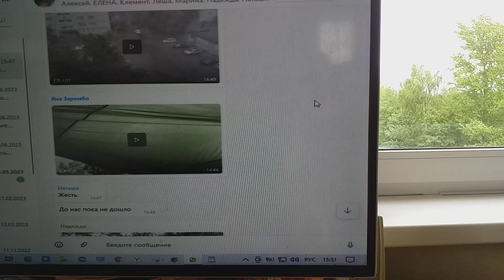Над бухтой Батарейной разверзлись хляби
Хорошо, что мужики захватили много парусины.
И мои с пословицей – «Когда в хвосте начало, то в голове мочало» – хотя не вызывают клипы интереса даже ряби,
Мне в них важно показать, что непониманием ее я не опозорил свои седины.